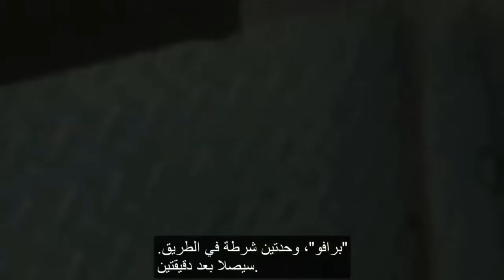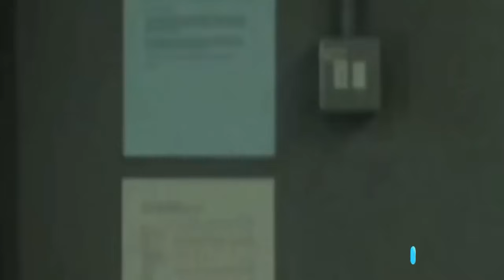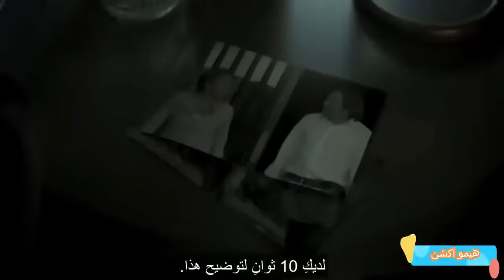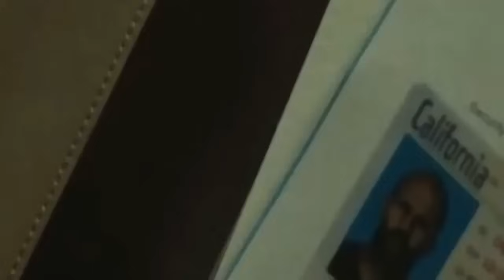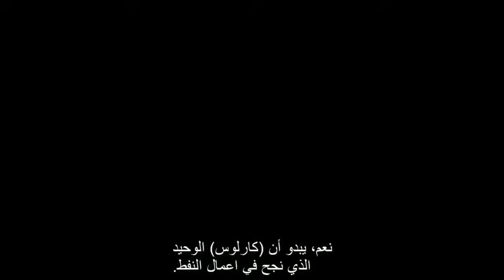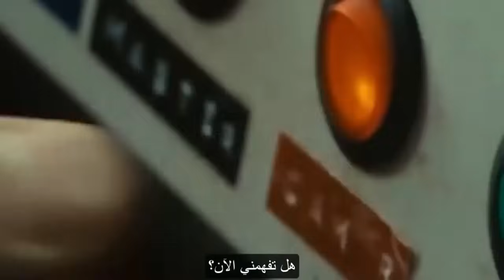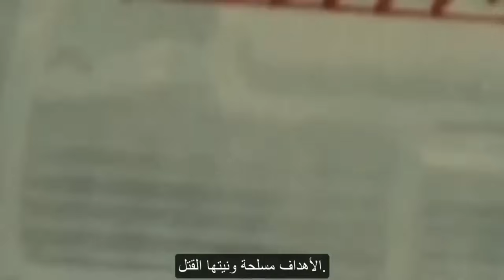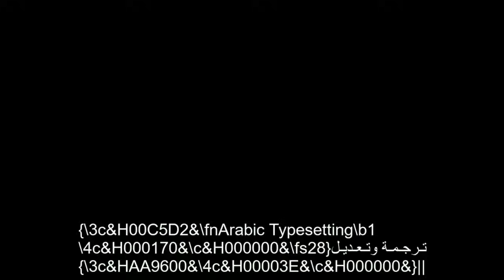اقوى افلام اكشن 2022 مترجم _ المهمه الصعبه جيسون ستاثام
حط_لايك_حياتي

حسابي الجديد على الانستكرام  iraq_2525

اي دي على الببجي  ID:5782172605『TR』IRAQ21